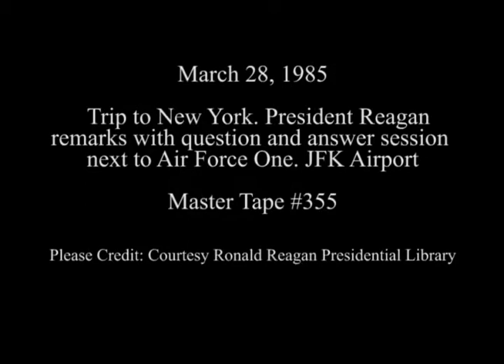President Reagan's Remarks to Press at JFK Airport in New York on March 28, 1985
Full Title: Trip to New York. President Reagan's Remarks with Question and Answer session with Press on the MX Missile next to Air Force One. (President Reagan waves) JFK Airport on March 28, 1985

Transcript: N/A

Production Date: 3/28/1985

Access Restriction(s):Unrestricted
Use Restriction(s):Unrestricted